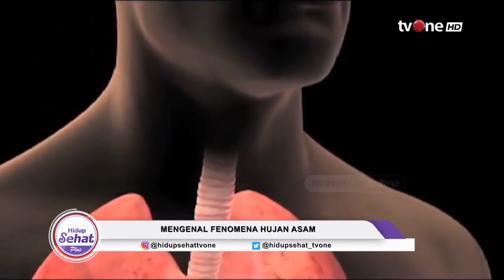Mengenal Fenomena Hujan Asam dan Dampaknya Pada Kesehatan | Hidup Sehat tvOne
Hidup Sehat tvOne - Mengenal Fenomena Hujan Asam dan Dampaknya Pada Kesehatan

(RA01)

Thankyou ☺❤
Hidup Sehat